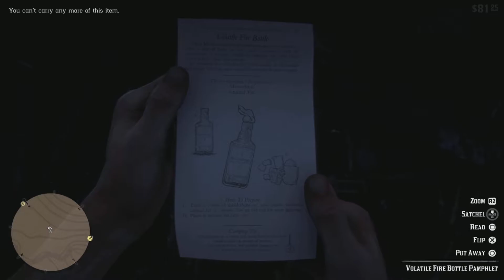Red Dead Redemption 2: Free Roam Gameplay - Road To Max - No5 - PS5 No Commentary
No5. Red Dead Redemption 2 Road To Max Series. Another new series where I'll cover everything you need all rolled into 1 is here from Main Missions, Stranger Missions, Side Missions, Challanges, Compendiums, Treasure Maps, Rare and Unique Weapons and Items. Dinosoar Bones, Dreamcatchers, Rock Carvings, Legendary Animals and Legendary Fish, Easter Eggs, Animal Hunting For The Trapper, Camp Upgrades, Hunting Requests, Camp Members Item Requests, Gold And Treasure Locations for 100% Game Completion and lots more.

In October 2021 i started my Road To 100% Series where i managed to get 100% Game Completion which took many Months to do and now I'm ready to do it all again.

SETUP:
PlayStation 5